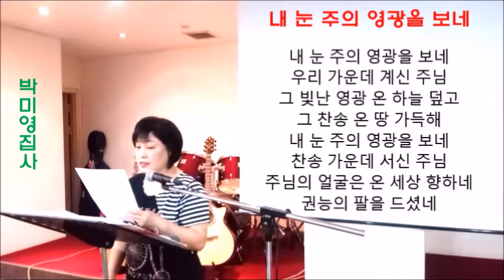내 눈 주의 영광을 보네 / 박미영 집사(한사랑성악교실)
매주 화요일 1시간(12-18시))